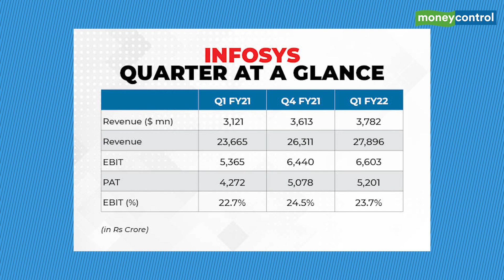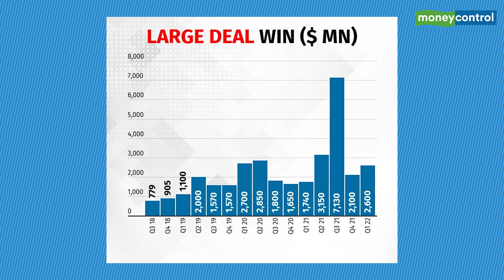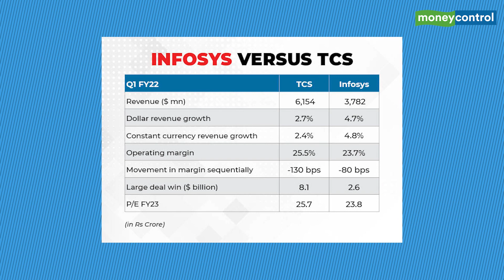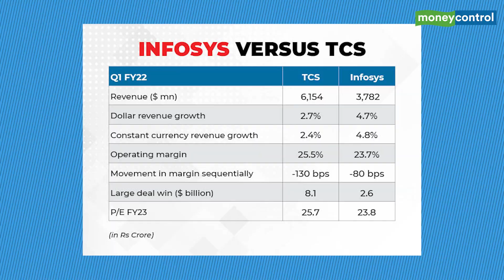Betting On Infosys’ Strong Earnings Trajectory, Narrowing Gap With TCS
Strong broad-based revenue acceleration, operational efficiencies, decent deal win and healthy deal pipeline provided the management with the confidence to up the full year revenue guidance. However, the red hot labour market and shortage of skills in high demand suppressed margins, increased attrition and sub-contracting costs, and will continue to remain a headwind for margins.